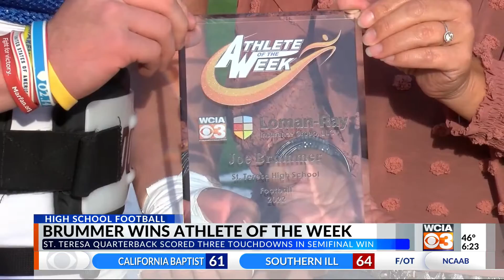Brummer wins Athlete of the Week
Joe Brummer is the WCIA3 Athlete of the Week. The senior has led St. Teresa to Friday's Class 2A State Title Game in Champaign by scoring three total touchdowns in a semifinal win over Johnston City.